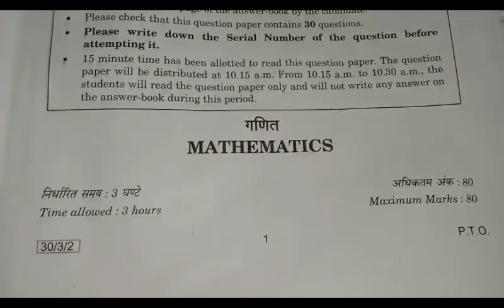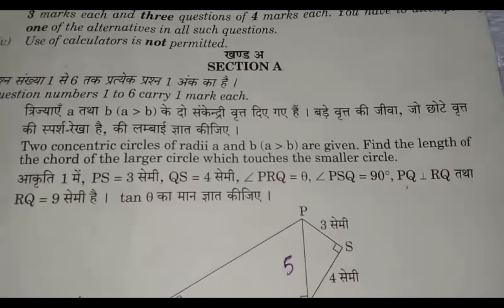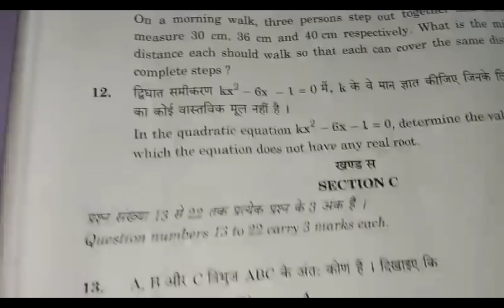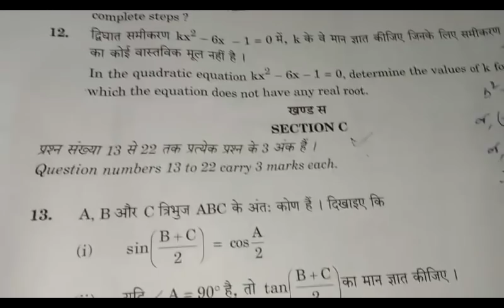CBSE 10th 7 march 2019 maths paper solution || 10th board exam 2019